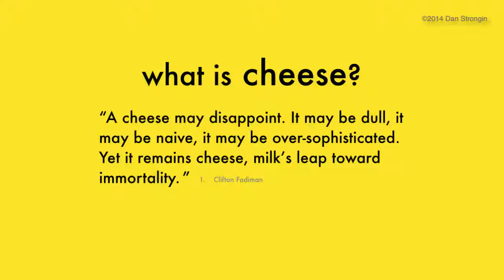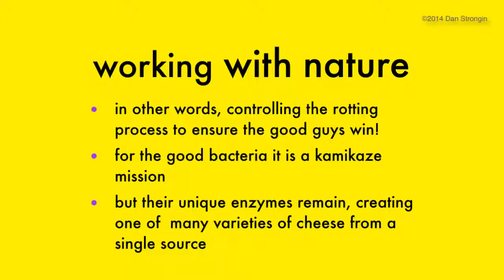A World of Cheese from Enjoycheese.net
Knowing more, you can enjoy! Taste this tidbit from my "virtual cheese course," and benefit from my 40 year love affair with cheese. Learn to buy, store, pair, taste, talk about and serve nature's kindest food.

"Clearly presented but in depth"

Made for beginners and aficionados. Each video presents a subject so you can watch at your convenience, repeat, slow it down and speed it up. History, health, lactose, rinds, shapes, cheese tasting, cheese platter tips... Take what you need or engage and digest completely.

Support Materials ready for download originally developed for food writers, farmers, Chefs, and the public, to help bridge the gap of information about really great cheese.

"WOW! What a fabulous journey to the Land of Cheese!
I Love this class!" Ron Masa

"Wealth of Knowledge. I am already about 20% of the way through your course (just shy of finishing the first section) and am very much enjoying it. " Ryan Ward

"Comprehensive, I just finished watching the entire course. Very comprehensive and full of great information from start to finish. I learned quite a bit!" - Marge Porter,  Cheesemonger

For more than two decades Dan Strongin was a Five Star Chef, including seven years with the prestigious Ritz Carlton Corporation.
His unflinching desire for excellence led him to discover the discipline of Quality through the teachings of W. Edwards Deming. In the 1980's he pioneered the introduction of restaurant quality food to the Supermarket Industry in Northern California, and nationwide. In the 1990's he began to work in strategic planning and marketing for value-added agricultural producers, evolving over the next decade from food service to retail to the entire food industry, value-added agriculture and beyond.

He is the creator of and manages the facebook group Enjoy Cheese, and owner of the site enjoycheese.net where he shares his many year love affair with cheese through online classes.

Currently he is a mentor for small to medium businesses in a wide variety of industries, coaching them in:
 ▪ Effective Management,
 ▪ Strategic Planning and Marketing,
 ▪ Production Systems.

helping organizations understand for themselves how to
 ▪ Organize work
 ▪ Create sustainable, breakthrough profit,
 ▪ Build workplaces filled with pride and joy in work.

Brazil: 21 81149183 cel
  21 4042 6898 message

Author of
￼"Real, How a Small Company Quadrupled its Profits During a Recession SimplyLooking™"

"Recipe-Free; the Craft Behind the Art of Cooking"